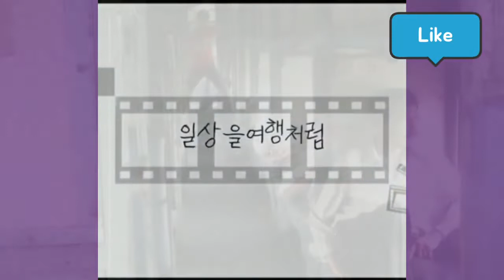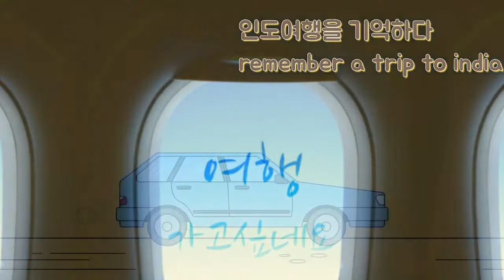[세계여행]인도여행remember a trip to india 빈곤속의 여유로움 🇮🇳인도🎁